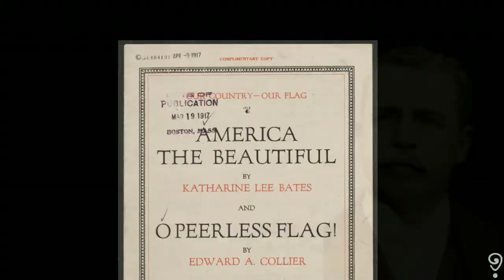July 22, 1893 ~ America the Beautiful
July 22, 1893 ~ After admiring the majestic view from PikesPeak in Colorado, Poet Katharine Lee Bates wrote the soul moving poem "America the Beautiful," which many consider the greatest patriotic poem & song of all time.

Music

United States Army Band Brass  Brass Quintet recording of :America The Beautiful from the 2007 album Encore!

America the Beautiful, a patriotic song of the United States.
CD published 1995. Lyrics and melody published 1910.

Taken from CD entitled: "Remembering the Navy Hour." Featuring the Navy Band and Sea Chanters. Recorded by Sheffield Recording, Ltd., Inc. at the George Mason University Center for the Arts Concert Hall.